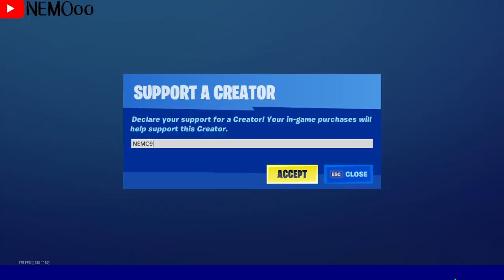فورت نايت | رقصة تيك توك الجديدة | أيتم شوب 5/9/2020 | سيزون 4 شابتر